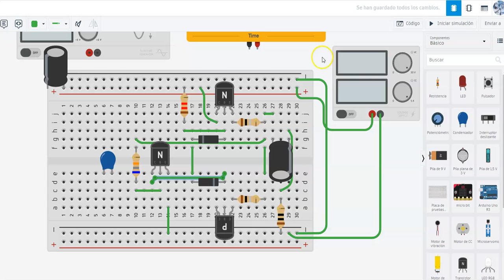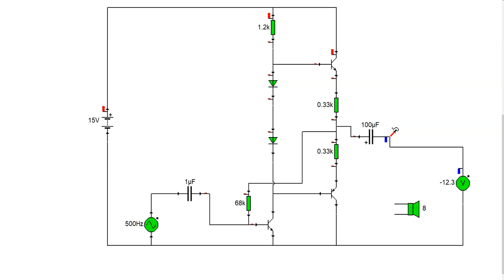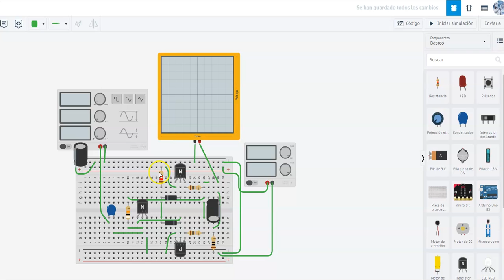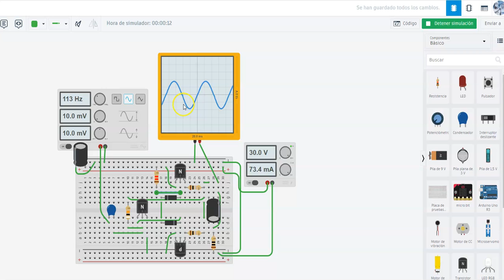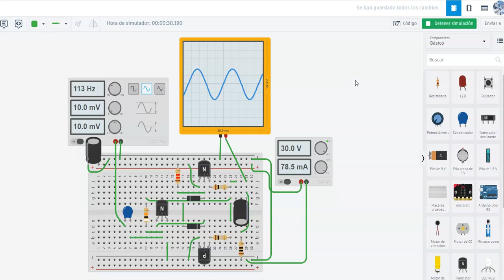montaje paso a paso de un amplificador de audio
en este video vemos el montaje paso a paso de un amplificador de audio en un protoboard con tinkercad